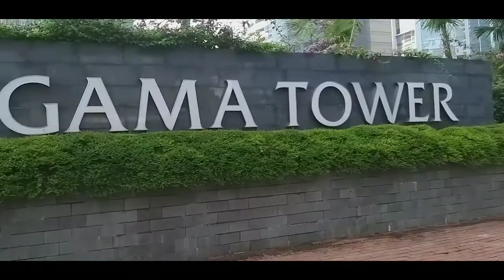GAMA TOWER || GAMA TOWER BUILDING .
Next... Video ini selamat menikmati perjalanan kami. & share ya. tag : gama tower hotel